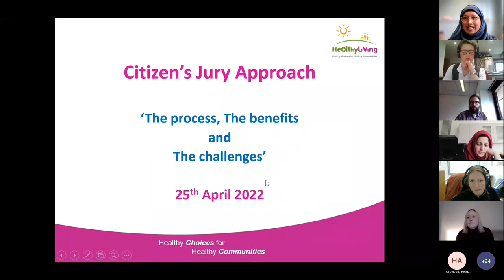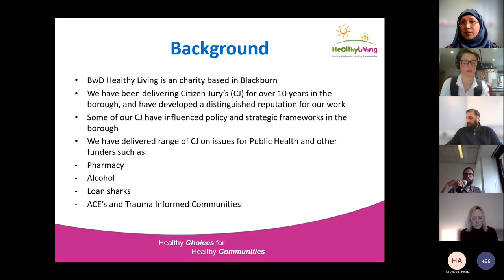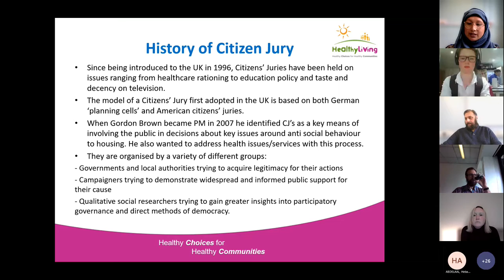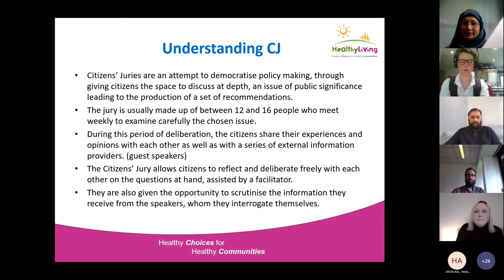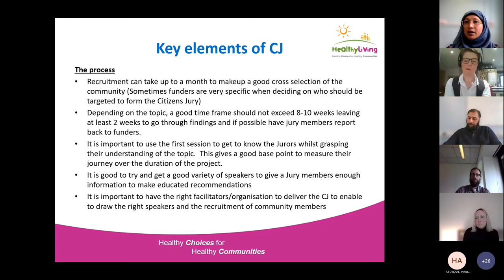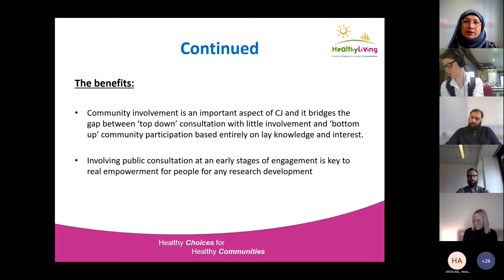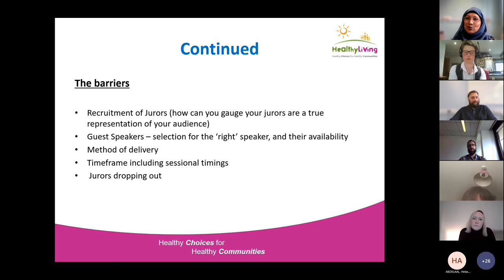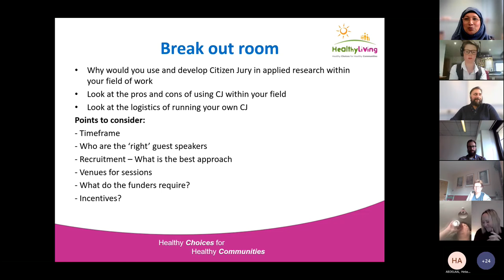Citizens' Juries Workshop- Monday 25th April 2022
The NIHR ARC NWC project (Community Research and Engagement Network – CoREN) facilitated an online lunchtime workshop focusing on Citizens' Juries.

The event was led by Dilwara Ali, Chief Officer of Blackburn with Darwen Healthy Living, who spoke about her experiences facilitating Citizens’ Juries.